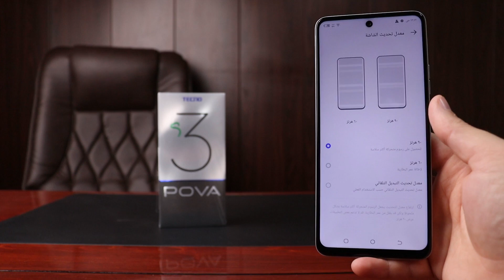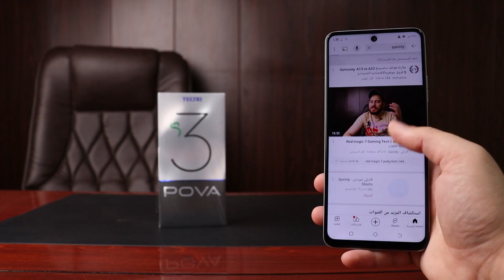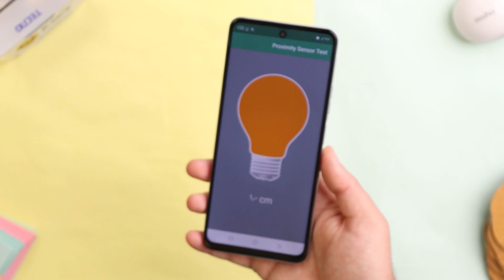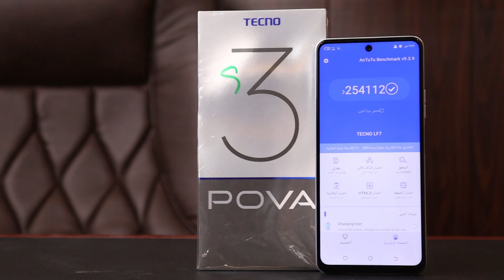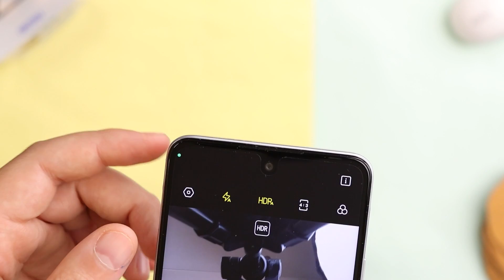Tecno Pova 3 || 🔥 العملاق الجديد من تكنو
في هذا الفيديو قمت بعمل مراجعة كاملة لجهاز Tecno Pova 3 مع ذكر جميع عيوب ومميزات الجهاز بالكامل